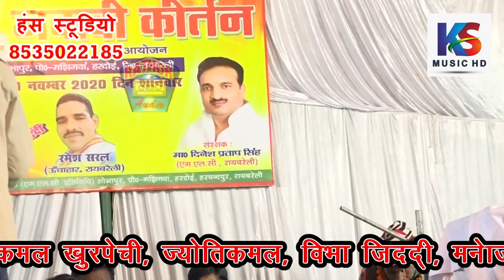वंदना दौर | भाग 1 | जवाबी रमेश सरल & ज्योति कमल | jawabi jyoti kamal | जवाबी सोभापुर रायबरेली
Title :- जवाबी सोभापुर रायबरेली
Singer:- सचदेवा सरारती & नीलम विश्वकर्मा